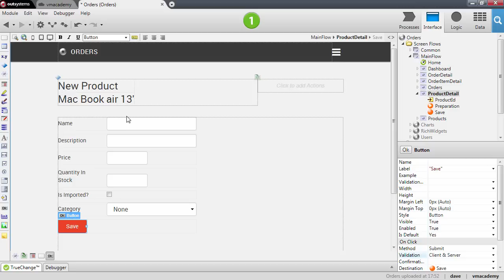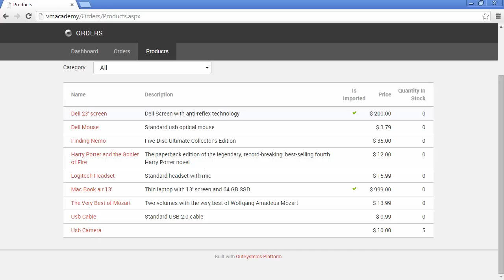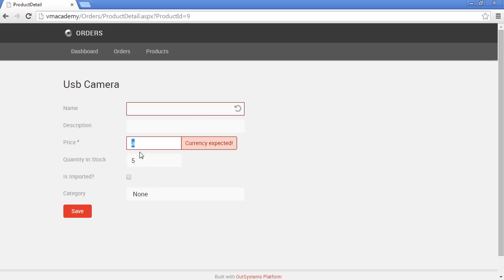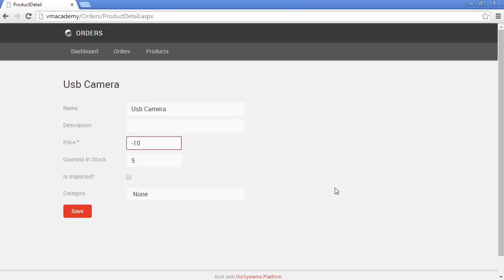Client-side Validation of Inputs - OutSystems Platform Training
What's covered in this video:
In this session we’ll see how to validate user inputs in the client-side and avoid a request being made to the server with invalid information.